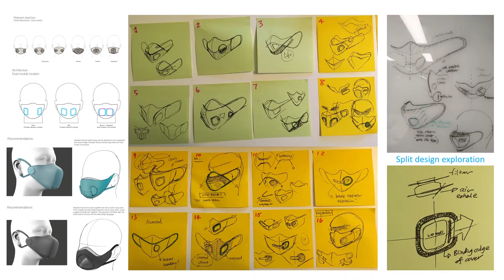Philips Fresh Air Mask | Dutch Design Week 2020 | Philips XD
"Air mask with electronic fan module to support optimized breathing

Enter the era of personal air filtering wearables. Liberating people from air pollution in a stylish way, our Philips Fresh Air Mask was developed to incorporate extreme comfort, innovative functionality and contemporary design. Our highly comfortable Fresh Air Mask has an electronic fan module to make breathing easier.

In the initial research, we found the mask market still had lots of potential in regards to mask appearance and design. Particularly amongst younger consumers, a mask is considered to be a fashion accessory, therefore the look and feel is considered crucial. As a result, the key value proposition was to enjoy clean air comfortably in style.

The design incorporates a fabric shell that has excellent air permeability and provides great comfort and functionality. It functions as an exchangeable preformed shell with innovative features like a filter-to-shell lock and magnetic battery-module-to-shell attachment. They work seamlessly with the split module to create a streamlined, unobtrusive facial outline."